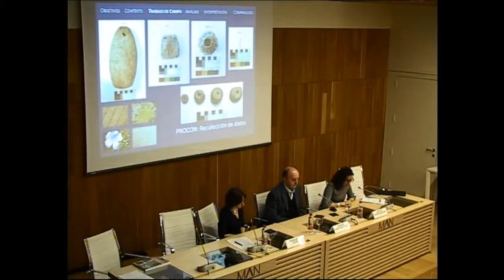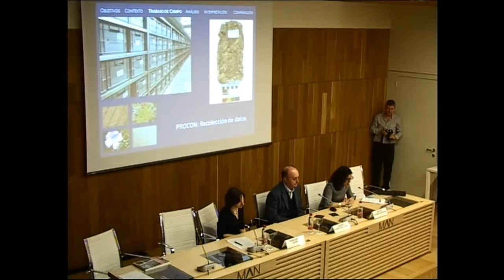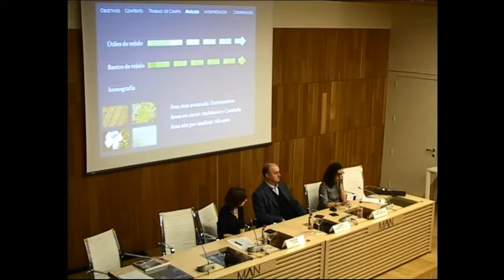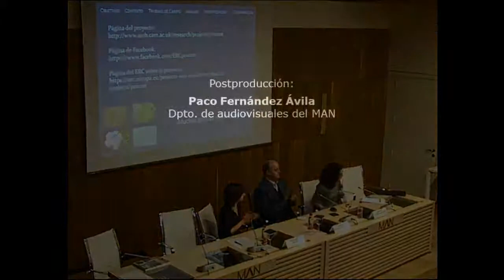PROCON: El tejido y su producción en Iberia (1000-500/400 a.C.): estado de la cuestión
17/02/2017- Beatriz Marín-Aguilera (UCam)

Taller. Entretejiendo culturas: producción de tejido, ritualidad y comercio en el Bronce Final e inicios de la Edad del Hierro en la Península Ibérica y Baleares.